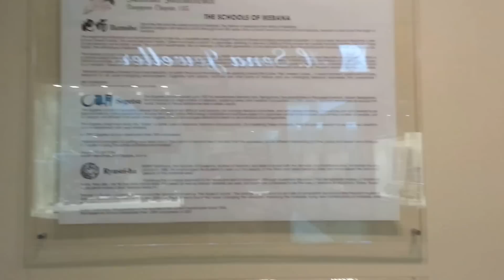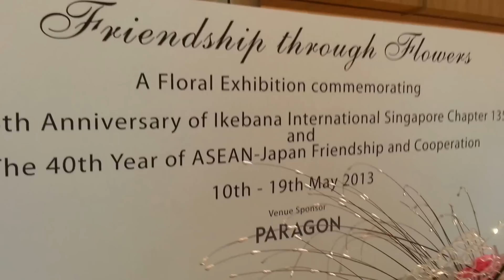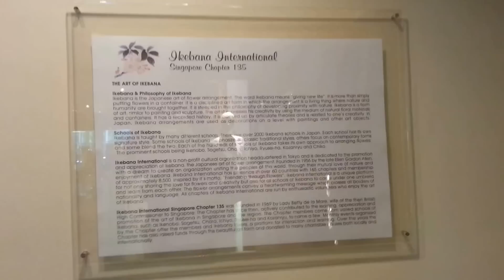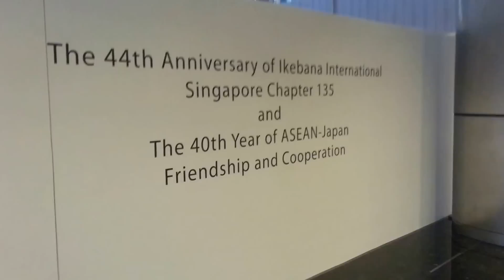Ikebana Exhibition "Friendship Through Flowers" by Ikebana International Singapore Chapter @ Paragon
Ikebana Display Exhibition (10 - 19 May 2013) at Paragon Shopping Centre, Main Atrium

2013 marks the Ikebana International Singapore Chapter 135's 44th birthday along with 40 years of ASEAN-Japan Friendship and Cooperation. In line with the theme 'Friendship through Flowers', nearly 60 exhibitors will display their Ikebana arrangements from the various schools, including Ikenobo, Sogetsu, Ohara, and Ryusei-ha. Displays include works of Chapter members, as well as local floral designers & Ikebana artists. The exhibition is free for public viewing. Here at the Ikebana International Singapore Chapter, they are proud to share with you their passion for the delicate Japanese art of flower arrangement.  Nobly disciplined yet beautifully creative, Ikebana is far more than mere floral decoration.  Steeped in history, Ikebana is an art form with its roots in the philosophy of developing a close relationship with nature. Fuelled by their love for flowers, they are pleased to represent Ikebana International in Singapore in its dedication to the promotion and appreciation of Ikebana across the globe.

What is Ikebana ?
Ikebana is the Japanese art of flower arrangement. It is more than simply putting flowers in a container. It is a disciplined art form in which the arrangement is a living thing where nature and humanity are brought together. It is steeped in the philosophy of developing a closeness with nature. As is true of all other arts, ikebana is creative expression within certain rules of construction. Its materials are living branches, leaves, grasses, and blossoms. Its heart is the beauty resulting from color combinations, natural shapes, graceful lines, and the meaning latent in the total form of the arrangement. Ikebana is, therefore, much more than mere floral decoration. The growing appreciation of Japanese art and architecture in the West has extended to the Japanese way with flowers. Ikebana is an art, in the same sense that painting and sculpture are arts. It has a recorded history; it is backed up by articulate theories; and it is concerned with creativity. In Japan, flower arrangements are used as decorations on a level with paintings and other art objects.